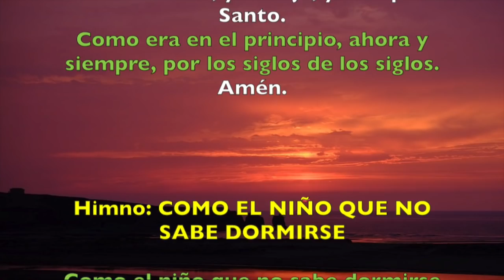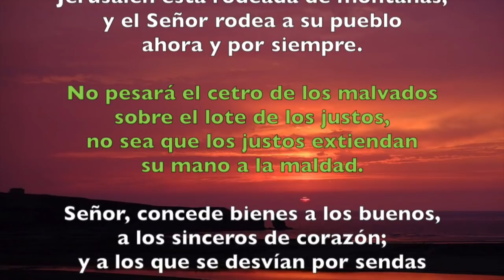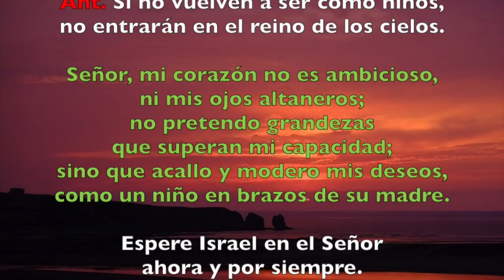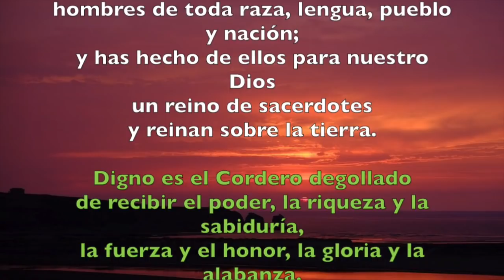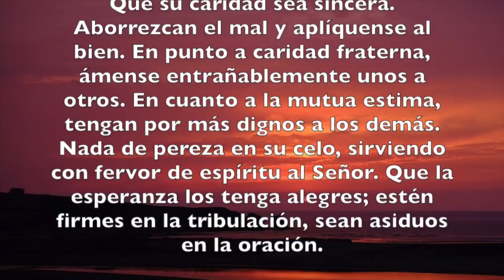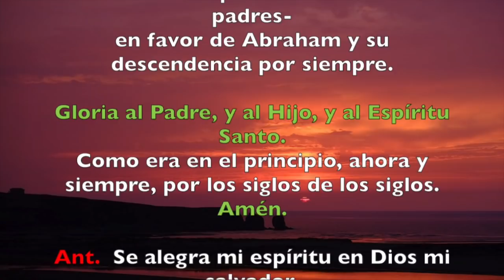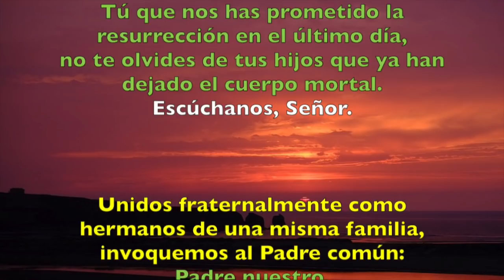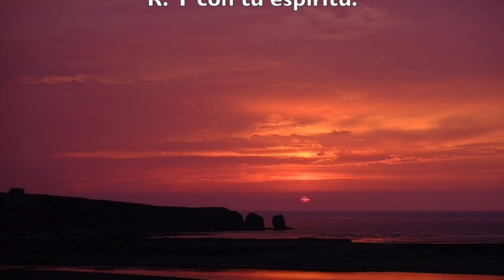Oración de la tarde (Vísperas), MARTES 11 DE SEPTIEMBRE 2018 | Padre Sam